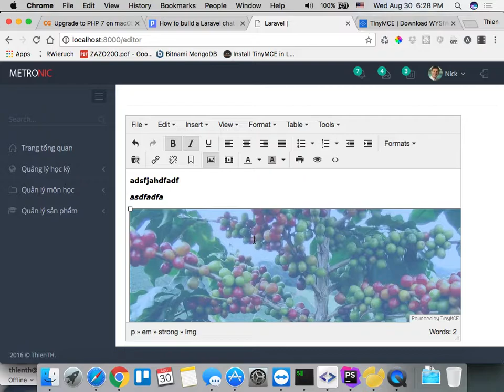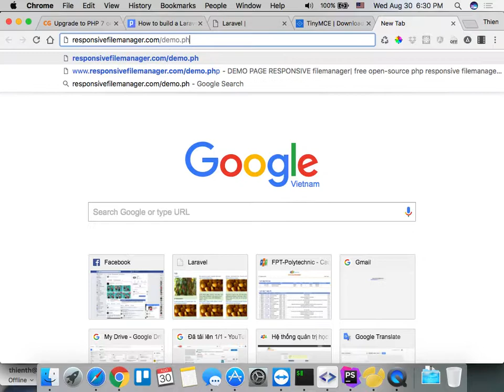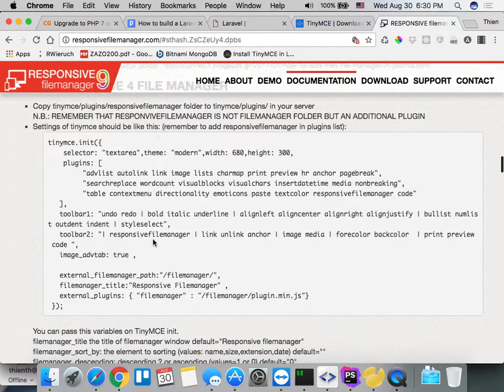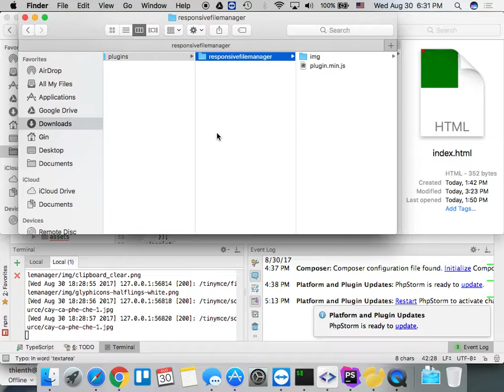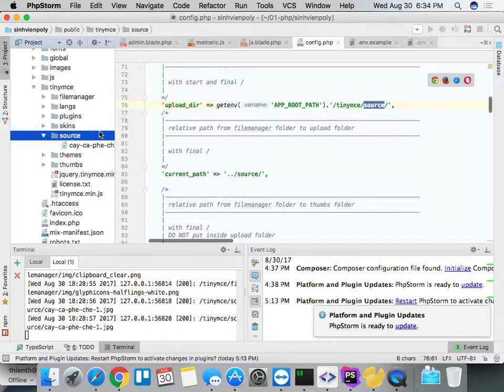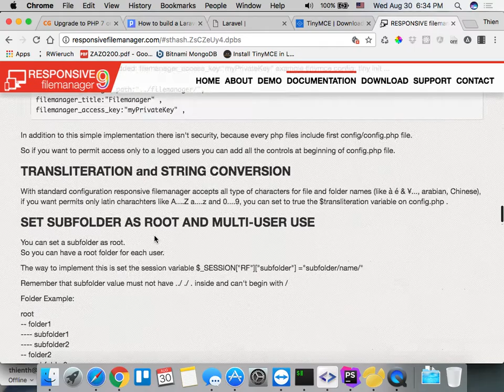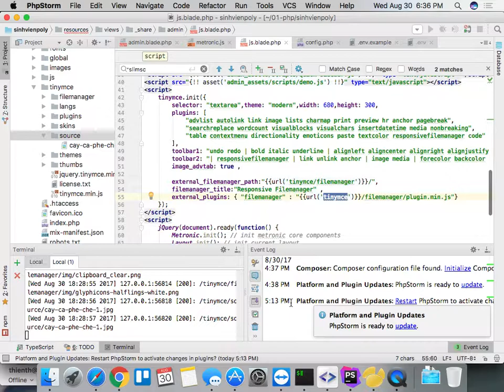1702 08 30 tinymce responsive file manager